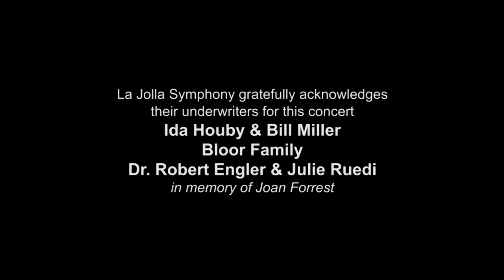Gershwin's Rhapsody in Blue - La Jolla Symphony and Chorus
There are no opening notes more famous or thrilling than the clarinet trill at the start of Rhapsody in Blue that suddenly spirals upward and broadens into a seductive, near-sleazy glissando, followed by the main theme.  Arguably the single best-known piece of American symphonic music, Rhapsody is not quite a true piano concerto, nor is it pure jazz; rather, it's a musical melting pot that proceeds in a series of artfully connected episodes to a jazzy, triumphal conclusion.  If you've ever wondered if an orchestra can swing, Rhapsody in Blue dispels all doubts. Recorded on 11/5/2017. Series: "La Jolla Symphony & Chorus" [3/2018] [Show ID: 33380]